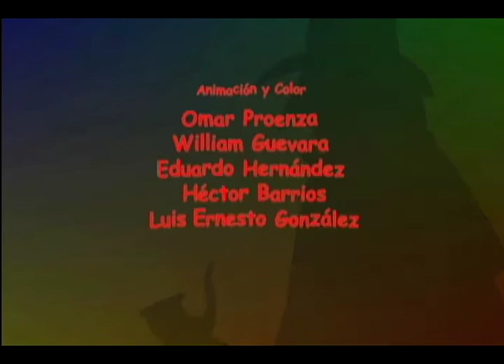El Extraño Caso en El Pasado